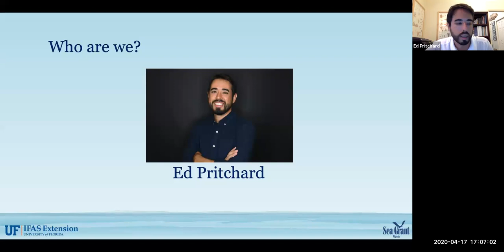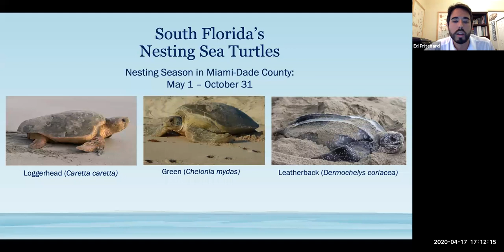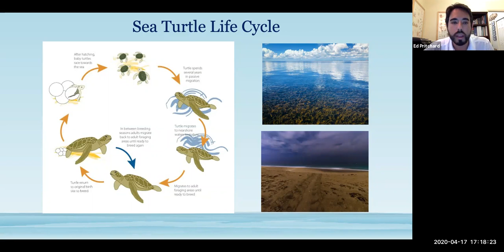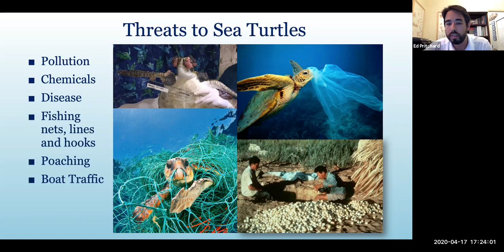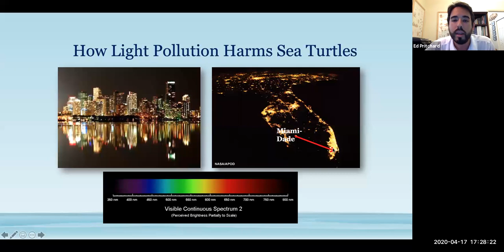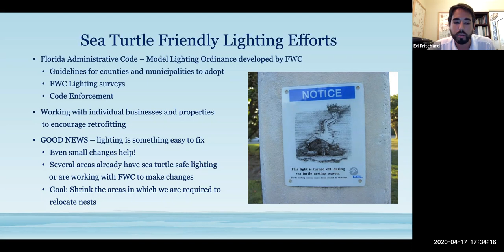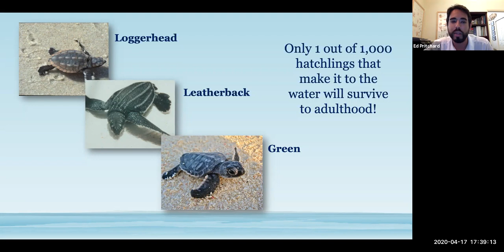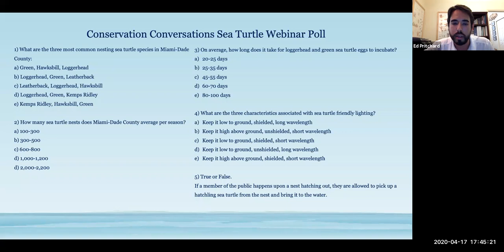Conservation Conversations: Friday, April 17, 2020. Topic: Sea Turtles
"Sea turtles and their conservation in Miami-Dade County." Presented by Ed Pritchard, Interpretive Programs Leader, Miami-Dade County Eco Adventures.

Conservation Conversations is a collaboration between UF/IFAS Extension, Florida Sea Grant, and Miami-Dade County Eco Adventures.